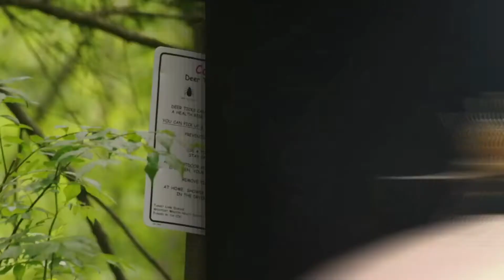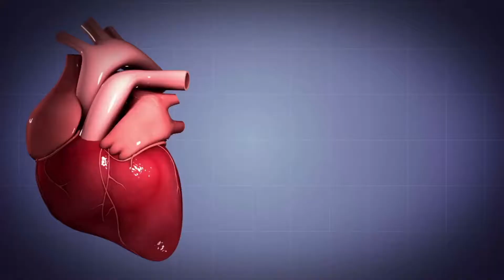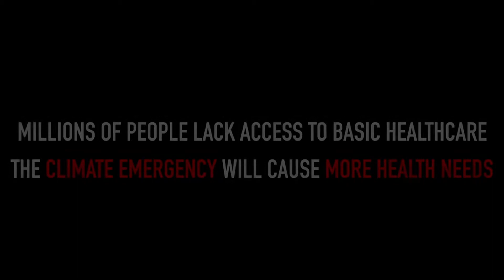Planetary Health: The Hidden Threat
Professor Costas Synolakis
President, Athens College & Chairman, Special Scientific
Committee on Climate Change in Greece
Anastasia Kotanidou
Professor of Pulmonology and Critical Care, University of Athens Medical
School
Giorgos Karapanagos
Public Health Data Analyst, Médecins Sans Frontières Greece
Moderator: Vasiliki Angouridi, Managing Editor, News4Health.gr